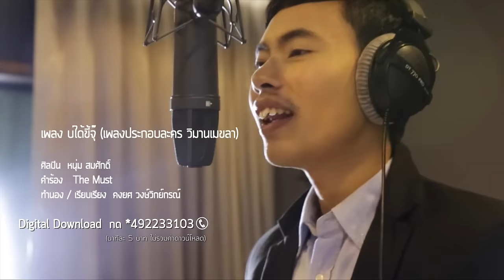บ่ได้ขี้จุ๊ Ost.วิมานเมขลา | หนุ่ม สมศักดิ์ | Official MV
Bo Dai Khi Chu Ost.Wiman Mekkhala

ศิลปิน   หนุ่ม สมศักดิ์
ทำนอง/เรียบเรียง  คงยศ วงษ์วิกย์กรณ์

เพลงภาษาเหนือที่ สื่อสารความเรียบง่ายเป็นกันเองของคนเหนือ อยู่ที่ไหนก็สบาย มีแต่ความจริงใจ รักใครรักจริง สำหรับเพลงนี้ได้  “หนุ่ม สมศักดิ์” ซึ่งเป็นคนเหนือมาช่วยสื่อสารภาษาเหนือออกมาเป็นเพลง ซึ่งหนุ่มก็ร้องได้น่ารักเข้ากับทำนองเพลง ที่สนุกสนาน เป็นอีกหนึ่งเพลงที่น่าติดตาม

เฮา..อยู่ป่าอยู่เขา บ่มีข้าวเจ้า เฮากิ๋นข้าวนึ่ง ค่ำแลงมานอนฟังเสียงซึง ม่วนอกม่วนใจ๋

สู..อยู่เมืองใช่ก่อ อยู่ ก.ท.ม. แสนศิวิไล อาจจะผ่อแหล่วบ่เข้าใจ๋ หมู่เฮาหรอกนา

* อาจ อาจจะอู้บ่จ้าง อาจจะอู้บ่จ้าง ไม่ทำใครให้เดือดร้อน
อาจ อาจจะต๊ะตอนยอน อาจจะต๊ะตอนยอน ชักช้าไม่ทันใจ
แต่รักใครล่ะก็รักจริง ไม่เคยทิ้งให้ใครเสียใจ บ่ได้ขี้จุ๊..นะเธอ (แน่นอน)

เฮา..บ่เกยต้องเหงา เฮามีภูเขาเมฆลอยเต็มฟ้า อยู่ตี้ใดบ่มีปัญหา ม่วนอกม่วนใจ๋

สู..ชอบความรุ่งเรือง ชอบอยู่ในเมืองท่ามกลางแสงไฟ อยู่กลางป่าอาจบ่เข้าใจ๋ หมู่เฮาหรอกนา

(ซ้ำ * / *)